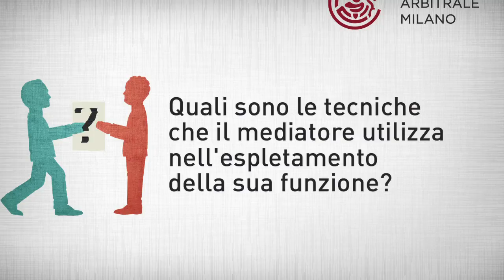Mediazione: quali sono le tecniche utilizzate dal mediatore?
4 aprile 2014 - Quali sono le tecniche che il mediatore utilizza nell'esperienza della sua funzione? Risponde il nostro esperto.